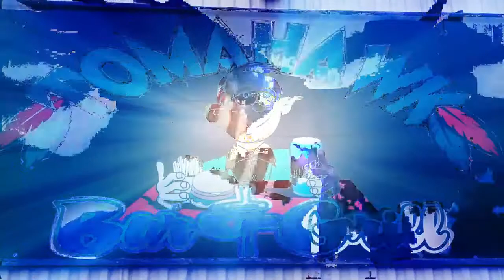B-Mod Feature At Belle-Clair Speedway 5-27-18